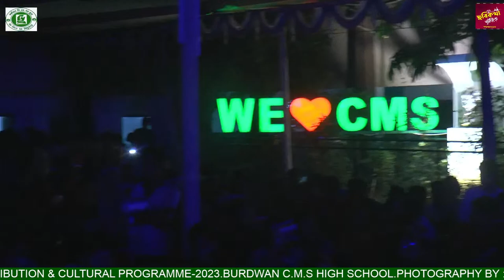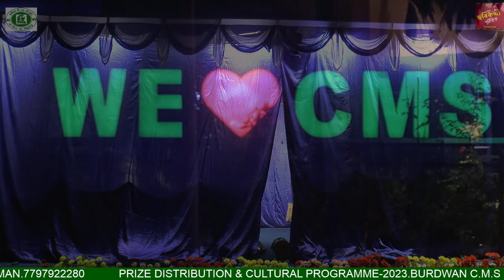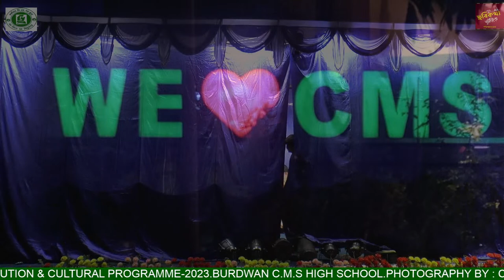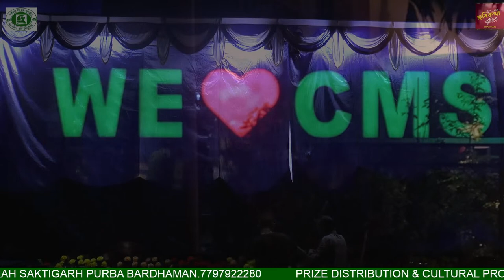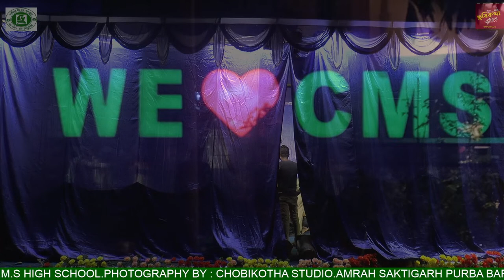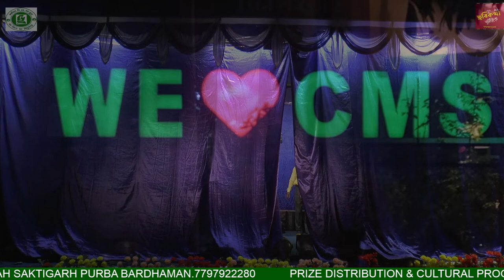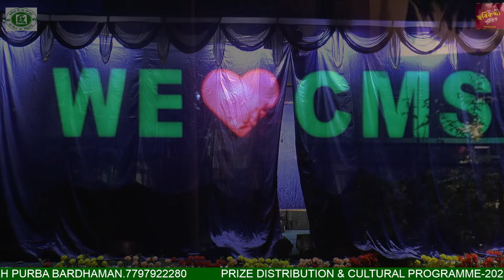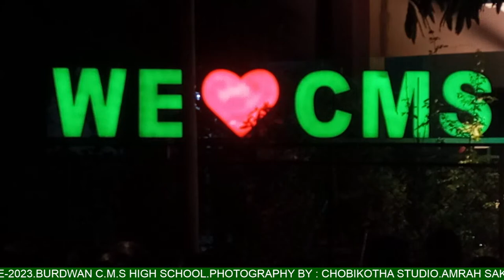PRIZE DISTRIBUTION & CULTURAL PROGRAMME-2023.DAY :02....BURDWAN C.M.S HIGH SCHOOL.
CHOBIKOTHA STUDIO
AMIT BISWAS